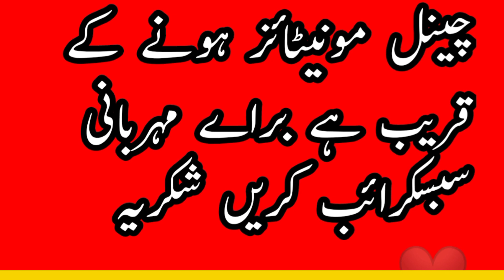fbise 9 Maths Science section A Solved | fbise today 28 May 2022 solution paper A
MUST WATCH 👇
How board papers are Checked

today Math science 9 paper solved , 28 May 2022 maths section A solution
solution of math class 9
class 9 Math solution section A
fbise SLO Based Model paper set 3 solution physics, fbise class 10 SLO Based Model paper solution of physics